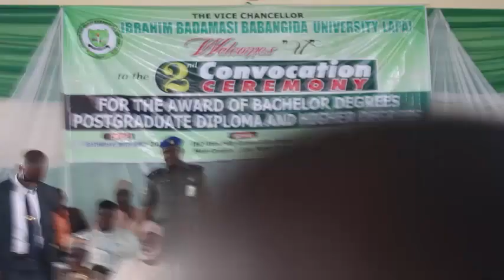Citation of Sheikh Ahmed Lemu as he bags Honorary Doctor of Letters at IBB University, Lapai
The Ibrahim Badamasi Babangida University, Lapai Niger State confers on Sheikh Ahmed Lemu an Honorary Doctorate Degree (Doctor of Letters) on the 30th June 2018 during her Second Joint Convocation Ceremony.